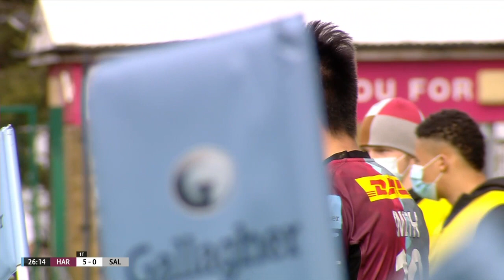Play of the Week Rounds 7-10! | Gallagher Premiership Rugby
See extended highlights of some of our favourite passages of play from Rounds 7 -10 in Gallagher Premiership Rugby!